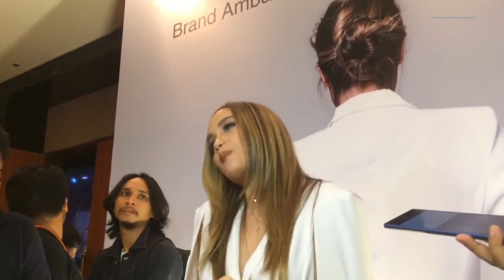Cerita Cinta Laura yang Sukses di Los Angeles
Sudah lama Cinta Laura tinggal di LA seorang diri tanpa keluarganya. Siapa sangka dengan hidup mandiri Cinta sukses di negara orang lain.